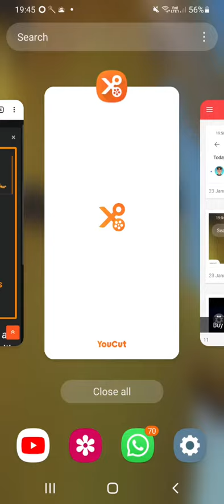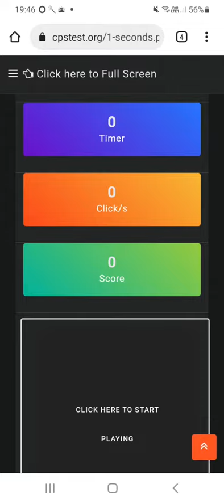Cps test 11 clicks in 1 seconds